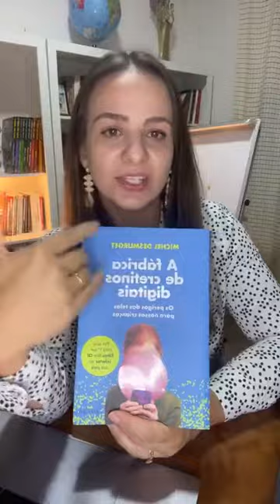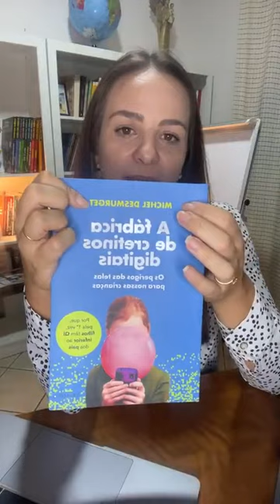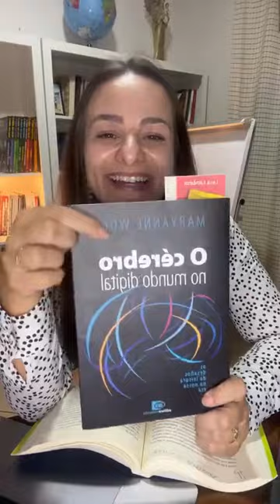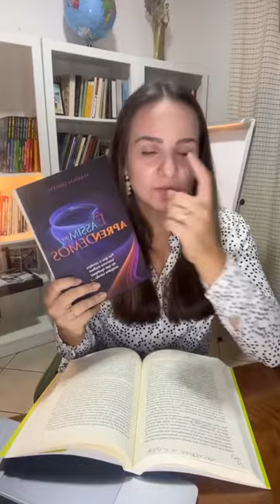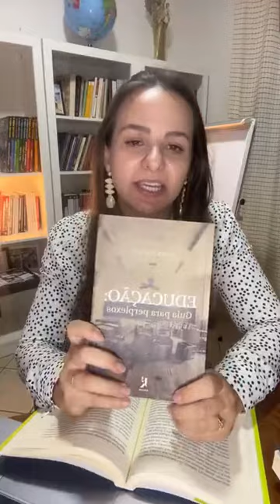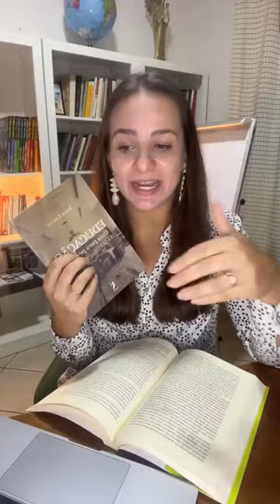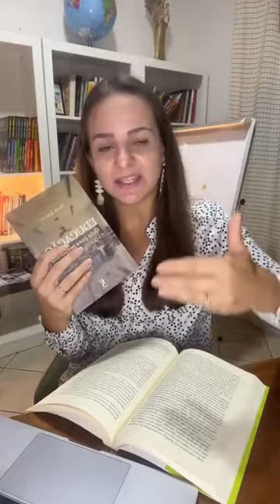Telas e aprendizagem: aliadas ou vilãs?